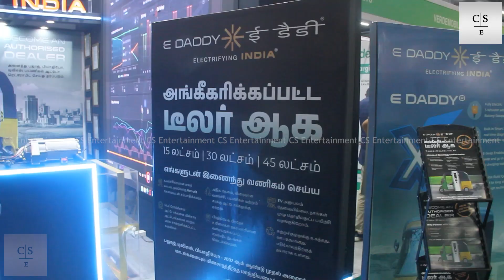உங்கள் ஆட்டோவை EV-யா மாத்துங்க! | E DADDY - X3 AUTO, X3 THUNDERBOLT AI TECH PLATFORM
the edaddy x3 with retrofit kit, ev retrofit kit for autos, e daddy - x3 auto, thunderbolt x3 next gen fleet infrastructure platform, x3 thunderbolt ai tech platform, arai - approved, electrifying tamilnadu, india's first 17 model, swap-x battery, startup tn, ippo pay